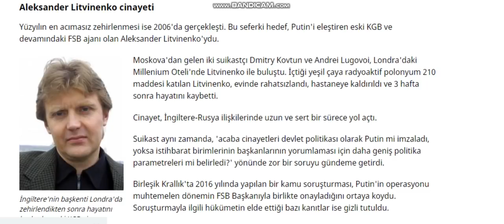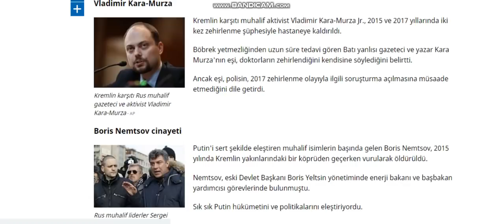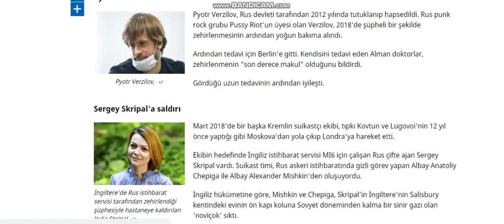ALİYEVDEN PUTİNİ ÇILDIRTAN KARAR ALİYEV PUTİNİ DEĞİL ERDOĞANI SEÇTİ İŞTE O KARAR